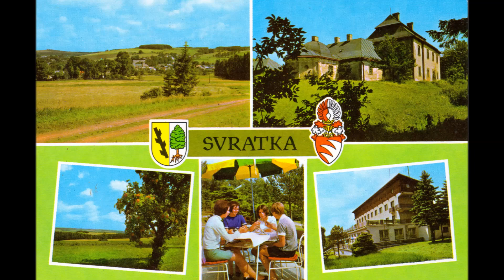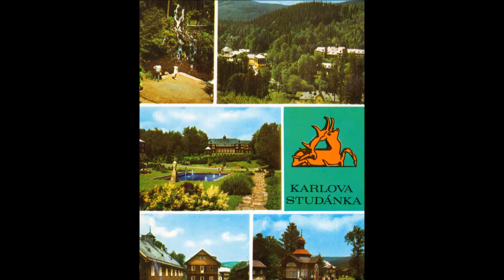Retro Pohledy 14 - Českomoravská Vrch., Rožnov p Radhoštěm, Jeseníky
klip z retro pohledů)

TrackTribe-Spook Off